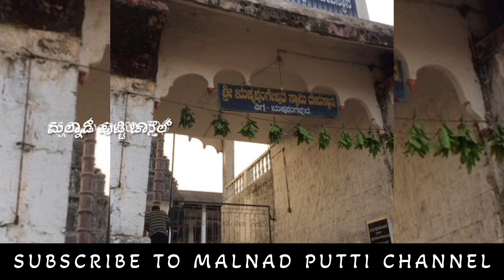ಈ ದೇವರಿಗೆ ಪ್ರಾರ್ಥಿಸಿದರೆ ಮಳೆ ಬರೋದ್ಯಾಕೆ? | Kigga Temple | Rushyashrunga | Malnad putti channel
ಕಿಗ್ಗಾ ದೇವಸ್ಥಾನವೆಂದ ಕೂಡಲೇ ಮಳೆಗಾಗಿ ನಾವು ಪ್ರಾರ್ಥಿಸುವ ದೇವರೆಂದು ಎಲ್ಲರಿಗೂ ಗೊತ್ತು ಆದ್ರೆ ಆ ದೇವಾಲಯದ ಹಿಂದಿನ ಕತೆ ಏನು? ಋಷ್ಯಶೃಂಗ ಅಂದ್ರೆ ಯಾರು ? ಈ ಮುನಿ ಇಲ್ಲಿಗ್ಯಾಕೆ ಬಂದ್ರು ಹೀಗೇ ನಿಮಗಿರುವ ಕುತೂಹಲಗಳಿಗೆ ಇಲ್ಲಿವೆ ಉತ್ತರ.

And specially I am not the owner of any
photos and videos which I have used in this video. I took some pictures and videos from google and any other related websites and apps which is help us to explain the video content deeply so all the credits goes to google and that particular sites and apps and the owners. So I would like to say thanks to the owners.

1.Criticism

2.Comment

3.Reporting

4.Teaching

5.Research and scholarship

Kannada, Media, Shringeri, Hariharapura, Koppa,Kigga,Rushyashrunga temple, Rain God,
Karnataka Temples, Temple History, Top Kannada Temple, Malenadu, Malnad Temples, Chikkamagaluru, Sharadambe, Sandalwood, Cinema, Temple, Kigga, Shringeri temple, Sharambe place, media, Karnataka.